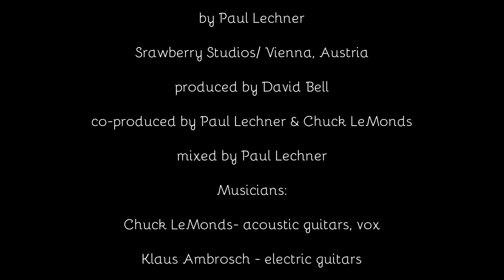Chuck LeMonds / Nothing To Hold Onto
"Nothing To Hold Onto" from the album Pink Roshi, was recorded in 2006 at Strawberry Studio in the basement of Porgy & Bess in Vienna, Austria. The owner Paul Lechner was the recording enineer and co- producer, along with Chuck LeMonds. The album was produced by Welsh bassist David Bell.
The musicians:
Chuck LeMonds - acoustic guitar, vox
Klaus Ambrosch - electric guitar
Reinhardt Winkler - drums
Herfried Knapp - bass
Mary Gaines - backing vocals
Chris Wagoner - backing vocals
Gottfried Gfrerer - National guitar
Markus Jakisic - Keyboard

Lyrics:
When there's nothing to hold on to
It's hard to see just where to go
When there's nothing to hold onto
You're looking for familiar faces
You want wise words to guide your way
Someone you can trust and turn to.

late at night when the cats are crying
Owl's call you from your dreams
sweat pours down your body
you wake up chilled to the bone.

all 11 of Chuck LeMonds' albums are available at online platforms: bandcamp, I-Tunes, Amazon, and many others.